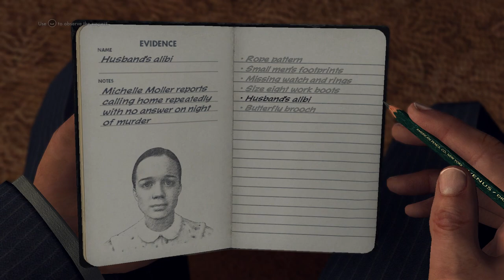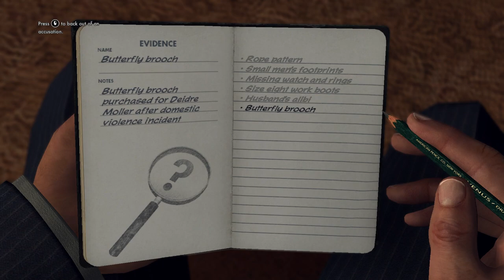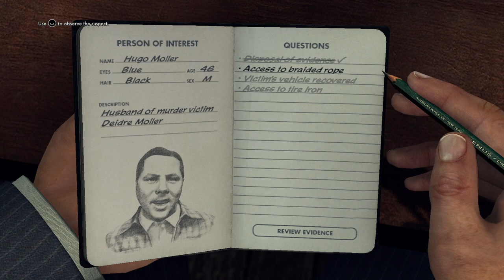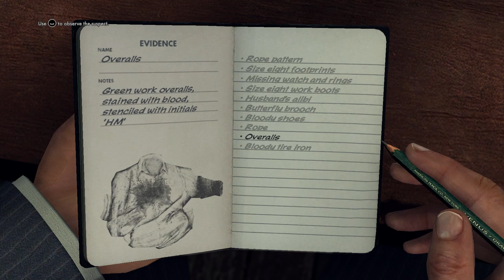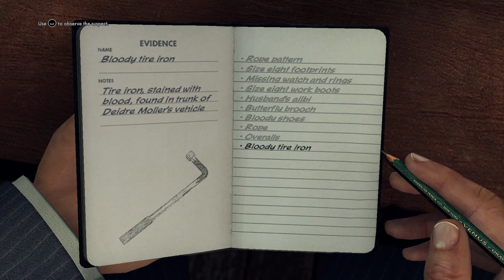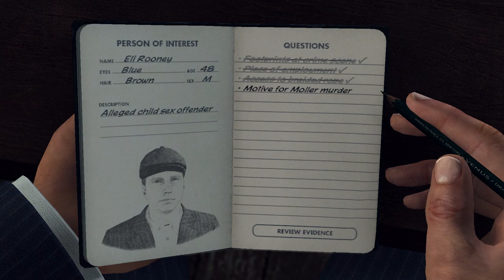L.A. Noire Part 8: The Golden Butterfly